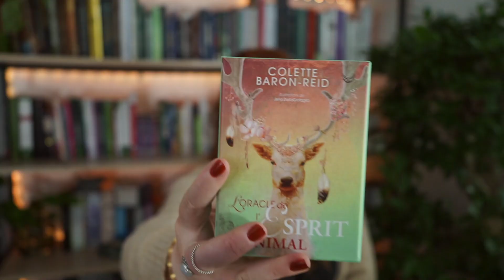Les animaux totem & familier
Cher Amie, ravie de te parler aujourd'hui des animaux totems, guide spirituel de tout à chacun et les fabuleux animaux familier des sorcières
N'hésite pas à donner ton avis en commentaire.
ci l'oracle t'intéresse :